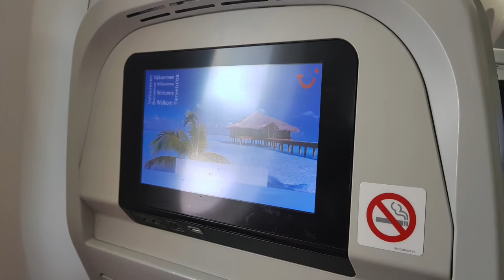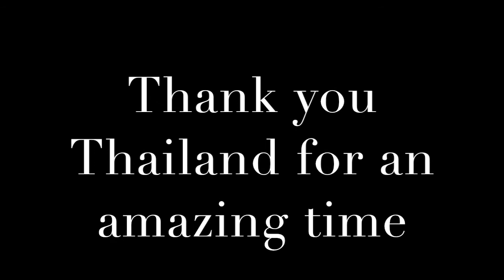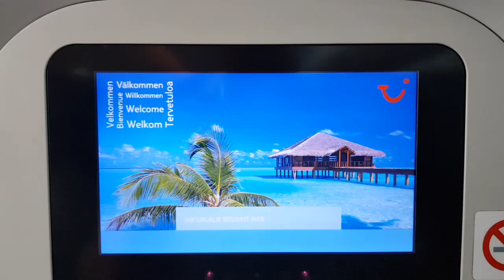Thailand 2018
A video of our holiday at The Haven Khao Lak

for the music